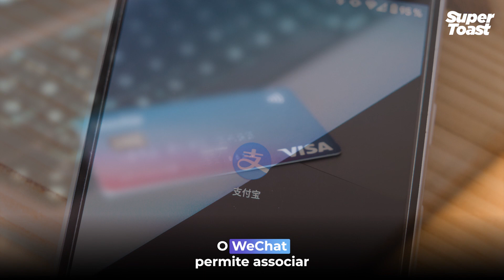🤑 Apple ultrapassa capitalização bolsista de 3 biliões de dólares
👾  @meta lança serviço de subscrição Meta Quest+
💳 WeChat e Alipay permitem pagar na China com cartões internacionais